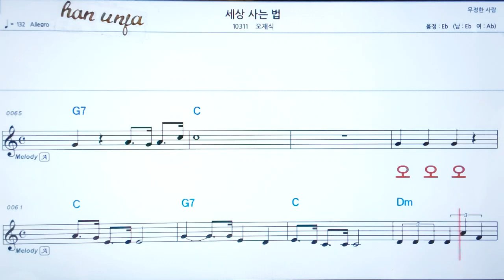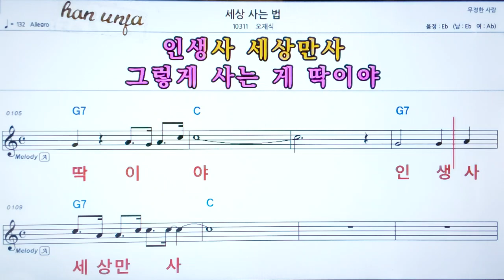💖세상 사는법/오재식 👍코드,악보, 코드 ,Karaoke*카라오케 반주